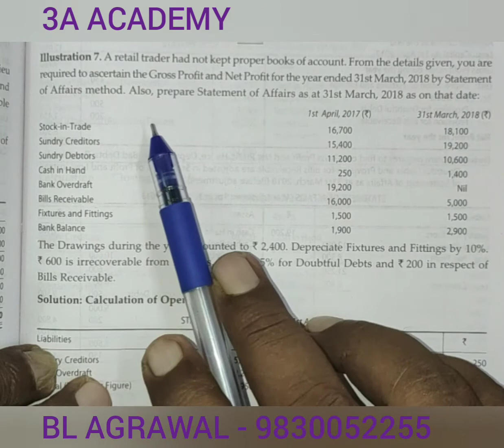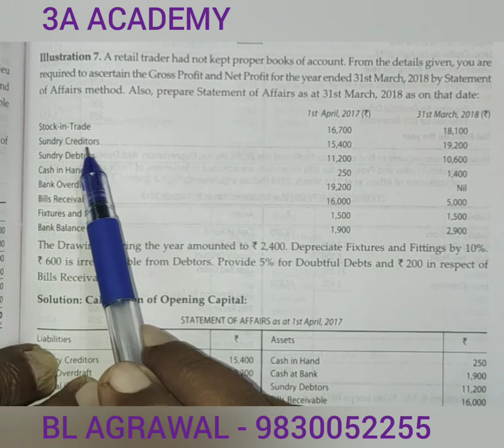#8 Single entry system - problem with solution (BL AGRAWAL)